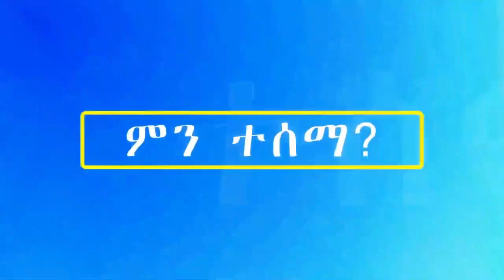ህወሃት ለአብይና ለኢሳያስ አስቂኝ መልዕክት ላከ | የመጨረሻው ኦፕሬሽን ሊጀመር ነው!!